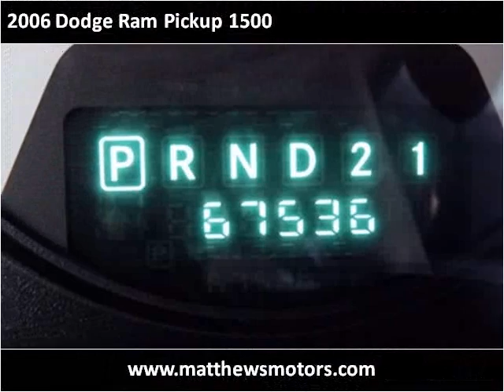2006 Dodge Ram Pickup 1500 available from Matthew's Motors I